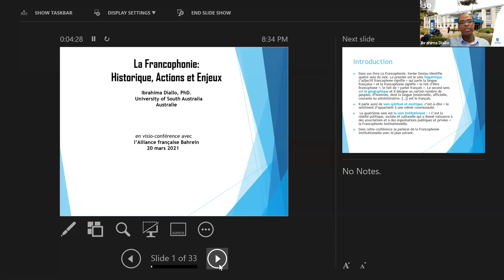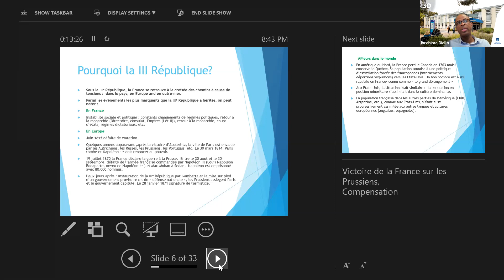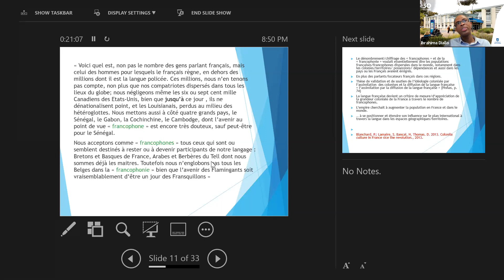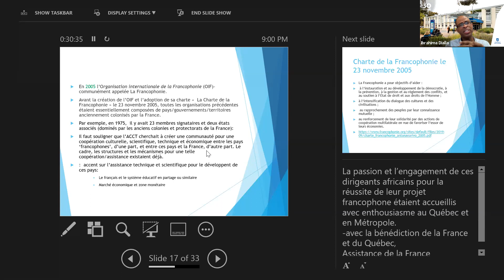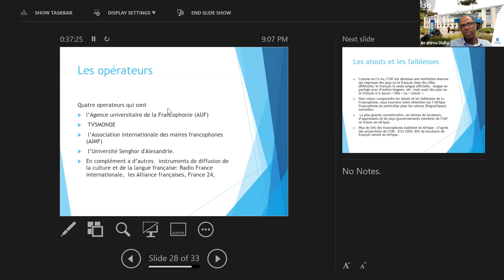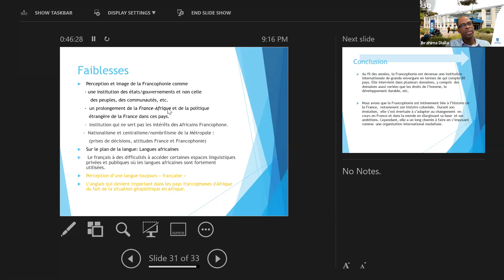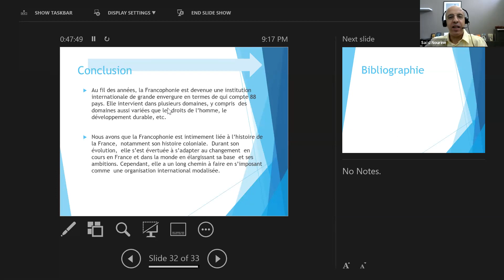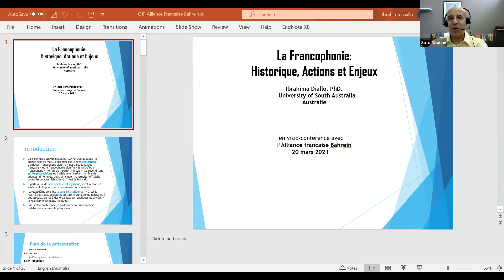La Francophonie: historique, actions et enjeux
E-conférence tenue par Dr Ibrahima Diallo, maître de conférences et spécialiste de la politique linguistique et de la didactique des langues et des cultures.

Vous y découvrirez :
👉🏼Un bref aperçu de l'histoire de la francophonie : de sa conceptualisation coloniale à la francophonie-mondialisation en passant par les "pères fondateurs" africains des années 1960.
👉🏼Présentation de l'Organisation Internationale de la Francophonie (OIF) en référence à ses objectifs et aux missions qu'elle s'est fixée dans la diffusion de la langue et de la culture françaises.
👉🏼Les forces et les faiblesses de la Francophonie.